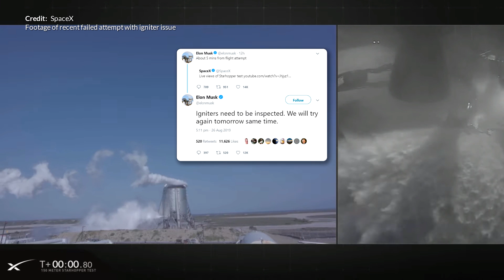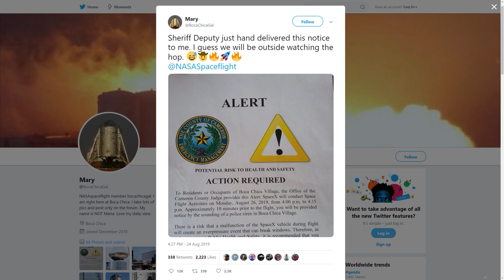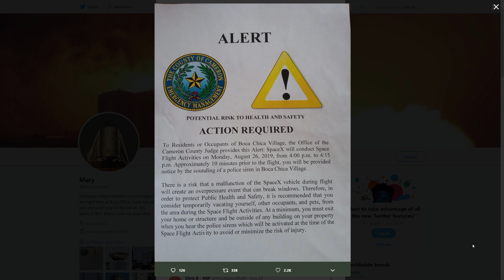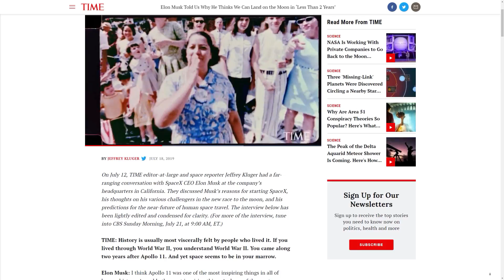SpaceX Starhopper Launches - 150 Meter Flight Test is Successful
This afternoon and after a bunch of delays and a failed attempt at the launch yesterday due to an issue with the igniters SpaceX Starhopper Launches and took to the skies with its second and final untethered flight for this test vessel. The target flight for this was 150 meters in altitude which was revised down from 200 meters before today's flight. The reason for this seems to be due to regulatory approvals being more difficult above the 150 meter mark but that is possibly a little bit of speculation at this point. The starhopper itself is roughly 20 meters in height so we were expecting the view of the Starhopper hovering up around seven to eight times its own height before slowly coming back to gently touch down. From these shots it does certainly look like the target altitude there was reached successfully. The 150 Meter Flight Test is Successful! Here is my take on this amazing achievement. Congratulations SpaceX!